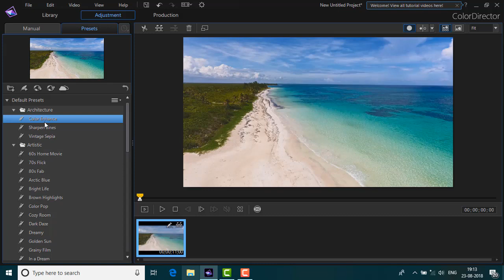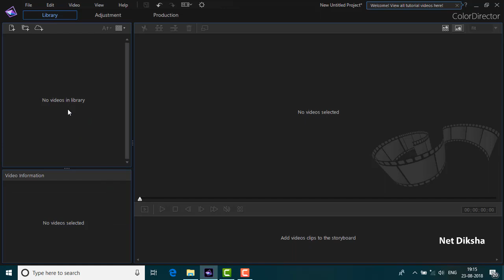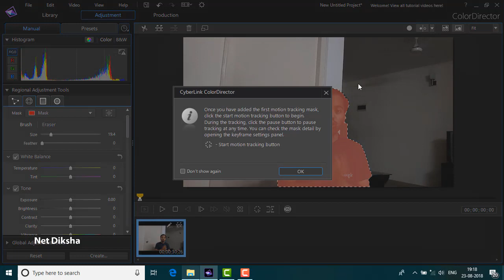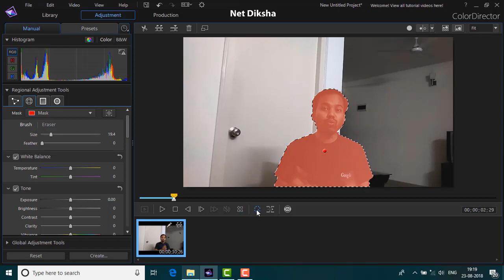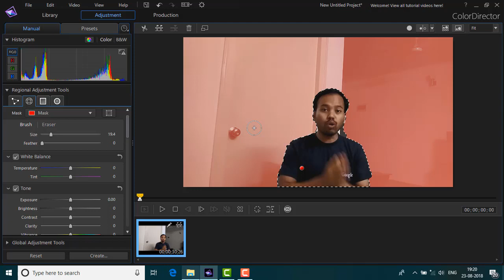How to Blur any Video Background| Blur videos Background with out DSLR| softwere for windows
Hello... guys in this video tutorial I am going to show you how to blur your video background without DSLR..using CyberLink colordirector this is very easy to use and very simple user interface ,using this software you can make your video background blur just in 5 minute.
How to use colour director.
How to make video background blur using CyberLink colordirector.
best video background blurring software for Windows PC.